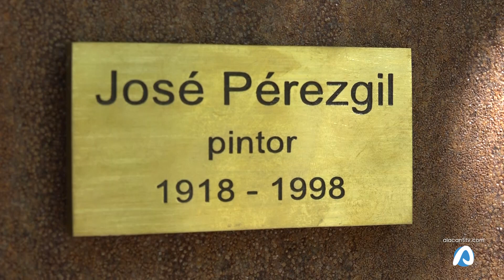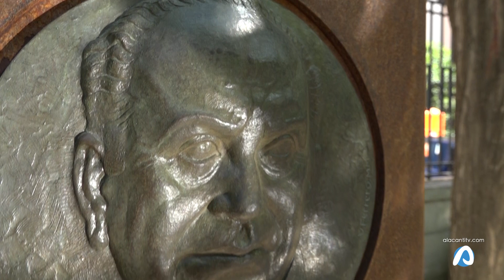Inauguración del busto del pintor José Pérezgil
Hoy se inaugura un relieve en honor al artista José Pérezgil, con motivo del 100 aniversario de su nacimiento. Pintor importantísimo de nuestra ciudad e Hijo Adoptivo de la Provincia, que representó en algunas de sus obras muchos de los rincones más bonitos de Alicante.